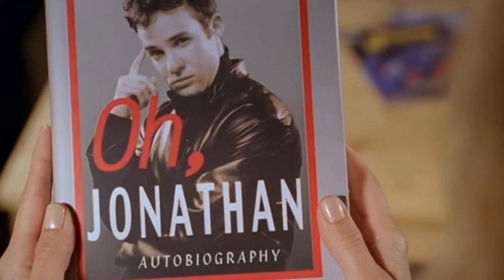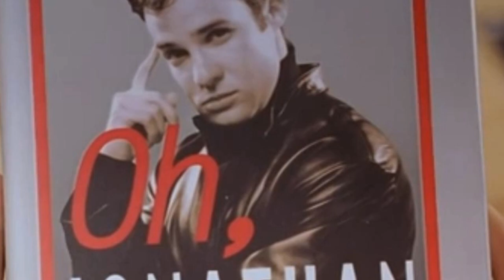Every Buffy the Vampire Slayer Episode Ranked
Buffy turns 25 years old today. It's a show that means a lot and was probably a big deal back in the late 90s /early 2000s. I haven't seen the show yet so why not talk about it by ranking every single episode. Saw other creators ranking their favorite shows so I wanted to do one myself or I guess technically a 2nd time doing this.

Timestamps:
0:00 - Intro
0:52 - 144/The Bad Episodes
1:46 - 143
2:43 - 142
3:27 - 141/The OK Episodes
4:30 - 140
5:38 - 139
6:38 - 138
7:31 - 137
8:33 - 136
9:18 - 135
10:30 - 134
11:14 - 133
12:32 - 132
13:44 - 131
14:30 - 130
15:22 - 129
16:27 - 128
17:31 - 127
18:24 - 126
19:15 - 125
20:14 - 124
21:11 - 123
22:09 - 122
23:20 - 121
24:21 - 120
25:12 - 119
26:32 - 118
27:38 - 117
28:46 - 116/The Good Episodes
29:53 - 115
31:14 - 114
32:29 - 113
33:15 - 112
34:10 - 111
34:51 - 110
35:50 - 109
36:43 - 108
37:43 - 107
38:26 - 106
39:52 - 105
40:50 - 104
41:49 - 103
42:49 - 102
43:43 - 101
44:37 - 100
45:30 - 99
46:23 - 98
47:18 - 97
48:13 - 96
49:12 - 95
50:04 - 94
51:05 - 93
51:53 - 92
52:56 - 91
53:54 - 90
54:49 - 89
55:38 - 88
56:32 - 87
57:23 - 86
58:11 - 85
59:14 - 84
59:59 - 83
1:00:42 - 82
1:01:35 - 81
1:02:25 - 80
1:03:00 - 79
1:03:48 - 78
1:04:44 - 77
1:05:36 - 76
1:06:39 - 75
1:07:52 - 74
1:08:46 - 73
1:09:30 - 72
1:10:32 - 71
1:11:10 - 70
1:12:16 - 69
1:13:08 - 68
1:13:57 - 67
1:14:50 - 66
1:15:42 - 65
1:16:30 - 64
1:17:06 - 63
1:18:13 - 62
1:18:51 - 61
1:19:43 - 60
1:20:34 - 59
1:21:23 - 58
1:22:26 - 57
1:23:12 - 56
1:23:52 - 55
1:24:48 - 54
1:25:44 - 53
1:26:30 - 52
1:27:12 - 51
1:27:56 - 50
1:28:54 - 49
1:29:44 - 48
1:30:45 - 47
1:31:21 - 46
1:32:23 - 45
1:33:21 - 44
1:34:11 - 43
1:34:55 - 42
1:35:48 - 41
1:37:01 - 40
1:37:42 - 39
1:38:42 - 38
1:39:39 - 37
1:40:24 - 36
1:41:00 - 35
1:41:56 - 34
1:42:34 - 33
1:43:17 - 32
1:44:01 - 31
1:44:41 - 30
1:45:36 - 29
1:46:10 - 28
1:47:02 - 27
1:47:38 - 26
1:48:26 - 25
1:49:21 - 24
1:50:05 - 23
1:50:43 - 22
1:51:20 - 21
1:52:01 - 20
1:52:56 - 19
1:53:48 - 18
1:54:31 - 17
1:55:18 - 16
1:55:51 - 15
1:56:28 - 14/The Really Good Episodes
1:57:12 - 13
1:58:06 - 12
1:59:01 - 11
1:59:47 - 10
2:00:24 - 9
2:02:11 - 8
2:02:44 - 7
2:03:19 - 6
2:03:57 - 5
2:04:54 - 4
2:05:45 - 3/The Great Episodes
2:06:43 - 2
2:07:53 - 1
2:08:34 - Ranking the Seasons
2:14:22 - Outro

By The Fireplace by TrackTribe
I Love My Mom by Reed Mathis
Dusk by DivKid
St. Francis by Josh Lippi & The Overtimers
Away by Patrick Patrikios
Fresno Alley by Josh Lippi & The Overtimers